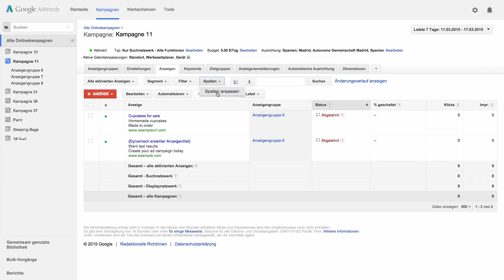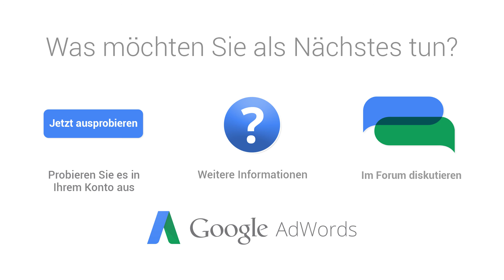Ausgeschlossene Websites korrigieren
Wurden Ihre Anzeigen mit dem Status ‘’Webseite ausgeschlossen’’ markiert? Hier finden Sie die Schritte, die zur erneuten Freischaltung Ihrer Anzeigen führen.